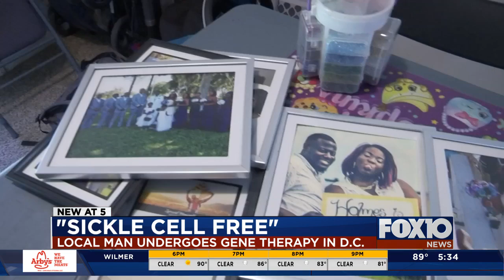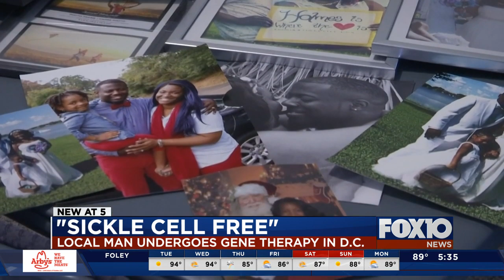Local man free of Sickle Cell after gene therapy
According to the National Institute of Health, a Mobile man is the first in the state to be sickle cell free through a clinical trial where he underwent gene therapy.

29-year-old Lynndrick Holmes had suffered with the disease all his life before his medical breakthrough in December 2018.

According to Dr. Felicia Wilson, a Pediatric Hematologist Oncologist with University Hospital, sickle cell is a genetic blood disorder where the cells in the blood stream that carry oxygen which are normally round and flexible are shaped like a farm tube called a sickle.